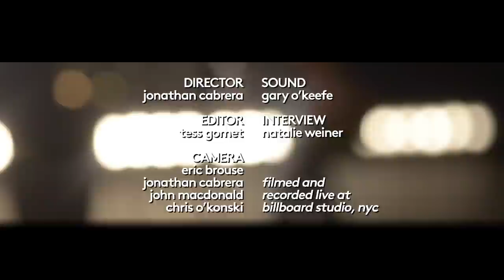Sun Roars Into View | Bon Iver & Arcade Fire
Together, the Bon Iver and Arcade Fire alum use an unlikely pair of instruments to create lush, ethereal sounds on the song "Sun Roars Into View."